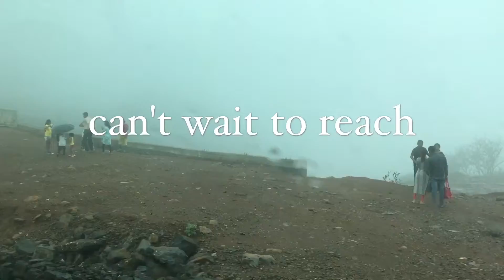DiscoverAamby FBAIcheckin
Enroute to Aamby